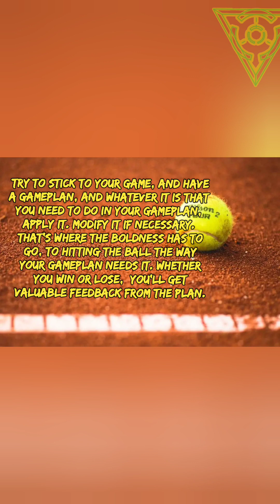The Fear of Losing and What You Should be Focusing On Instead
We all have felt it, the fear of losing, and what it really means it that we're not paying attention to what really changes the game.